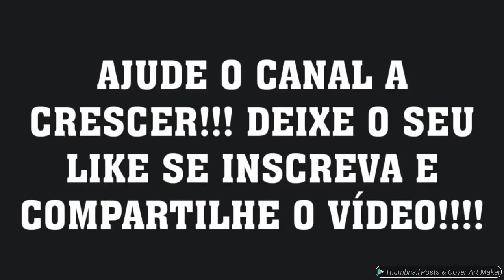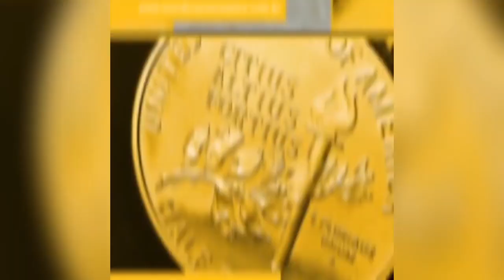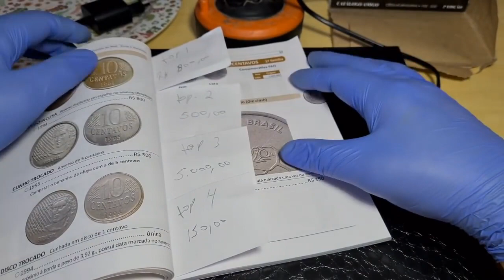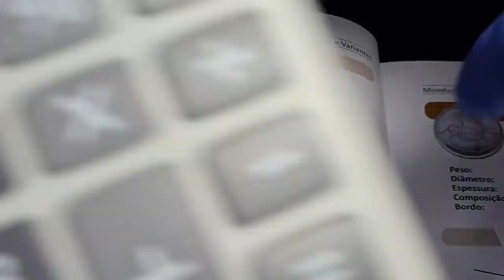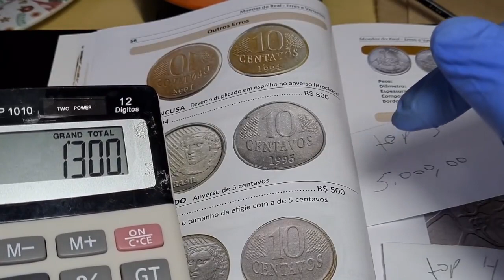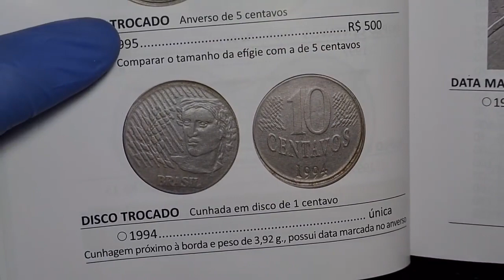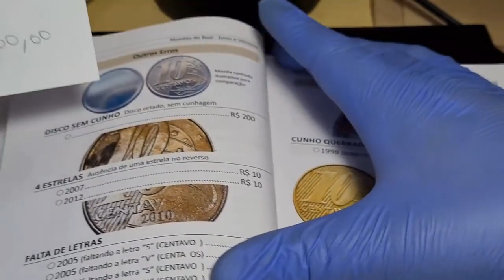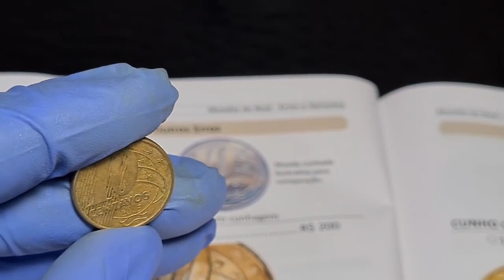NÃO VENDA ESSAS 5 MOEDAS DE 10 CENTAVOS POR MENOS DE R$ 6.000,00 ANTES DE ASSISTIR AO VÍDEO.